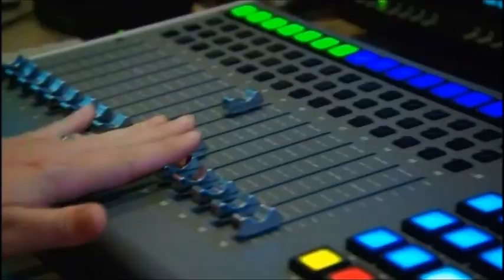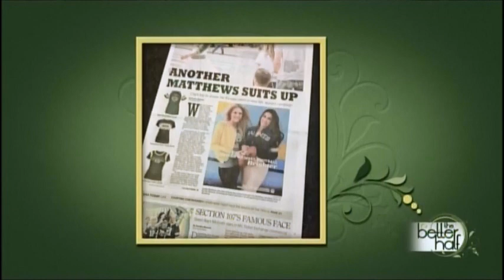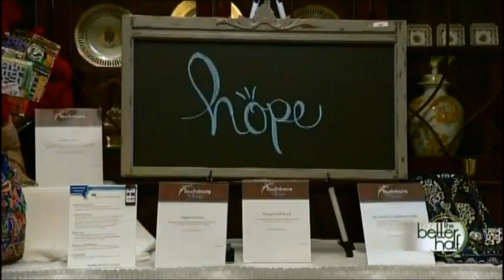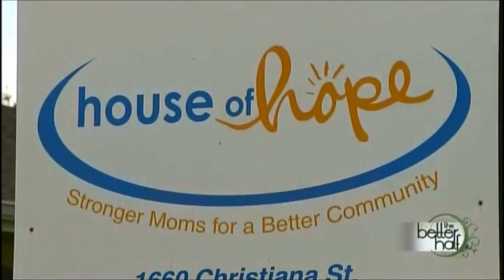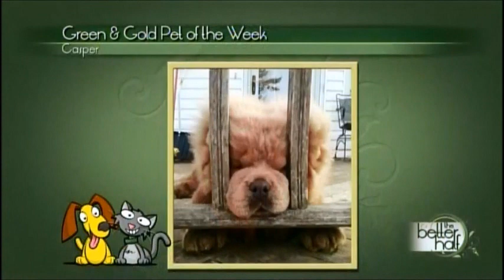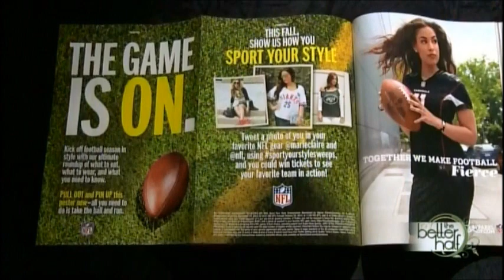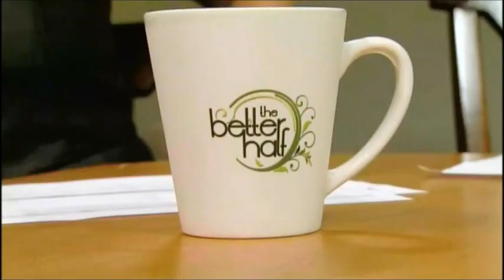The Better Half Episode 4 - Season - 3